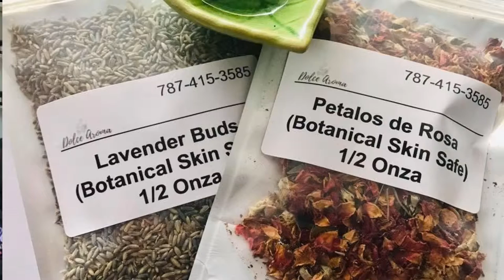Dolce Aroma Bath Boutique